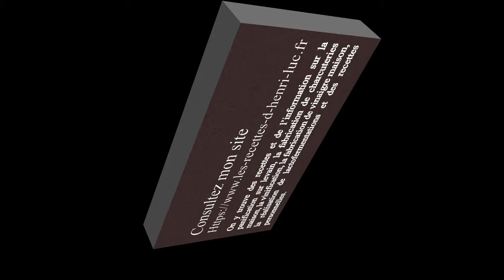Make your own Sourdough Starter -- Day 9 / Confection d'un levain-chef -- jour 9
↓ ↓ ↓ PLUS D'INFO  / MORE INFO ↓ ↓ ↓
👉 LECTURES SUGGÉRÉES / SUGGESTED READINGS:

Détermination des quantités de levain-chef, d'eau et de farine pour obtenir le levain de tout point / Determination of the quantities of sourdough starter, water and flour to feed our sourdough starter